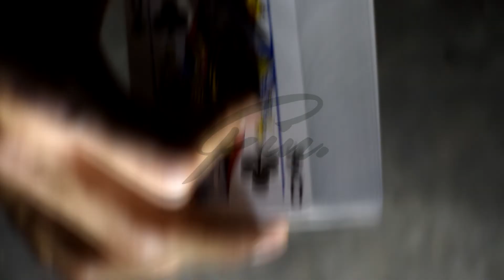CREANDO FOTOS CON OBJETOS + Efecto con agua!!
Hola chicos, espero que estén bien, y ojala les guste el vídeo, me pueden APOYAR CON UN LAIK, se los agradecería.
Si tienen criticas constructivas las pueden dejar en los comentarios.